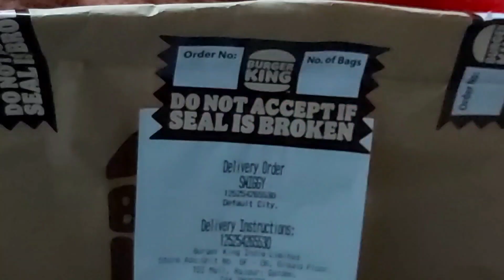Vlog 14 I eat a lot | Saturday Sunday curfew spl